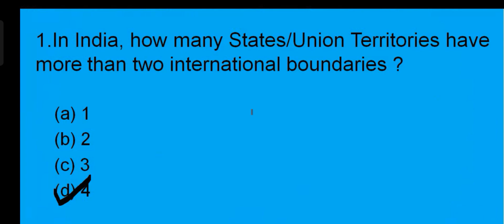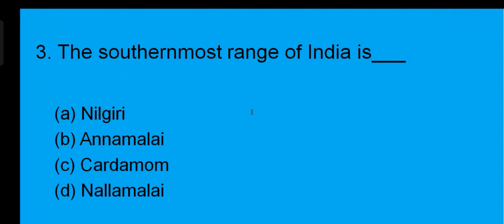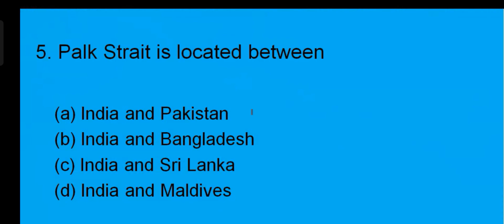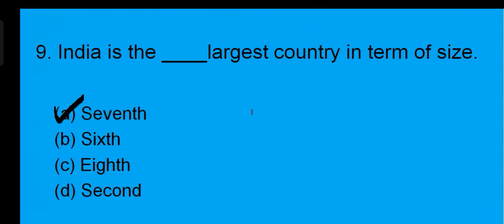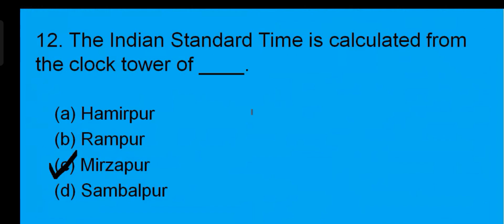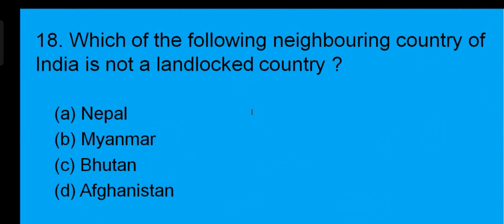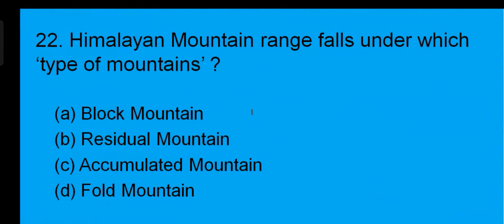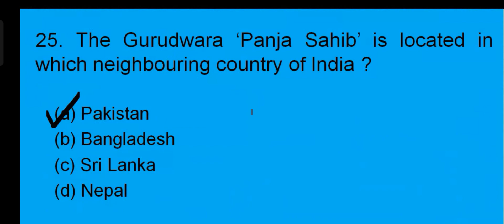GEOGRAPHY MCQ || PHYSICAL FEATURES OF INDIA || FOR UPSC/PCS/SSC/CDS/MTS/RAILWAY AND ALL EXAM